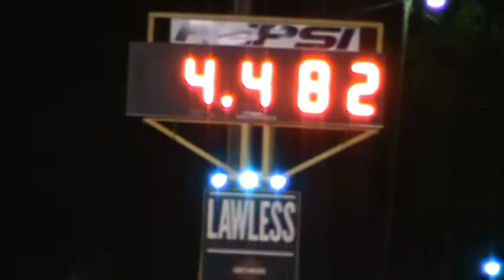Wild Rat at Sikeston 10-18-14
Cool pass on a cool night.